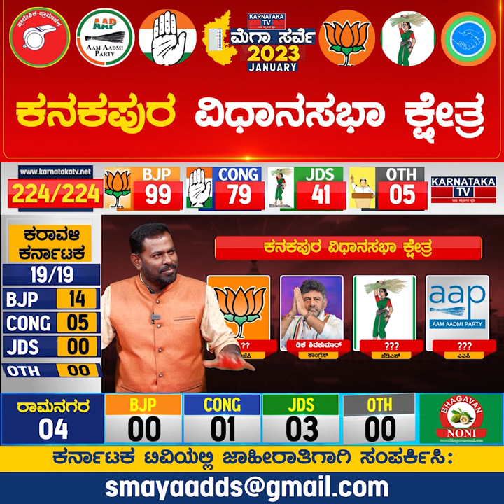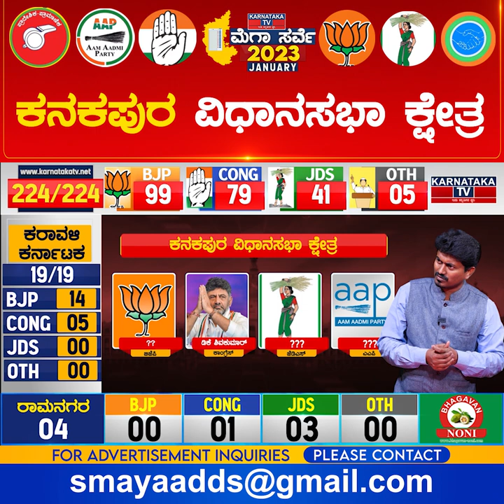Kanakapura Constituency | Karnataka Elections Survey January 2023 | Ramanagara | Karnataka TV News